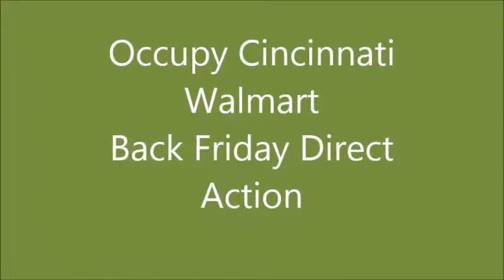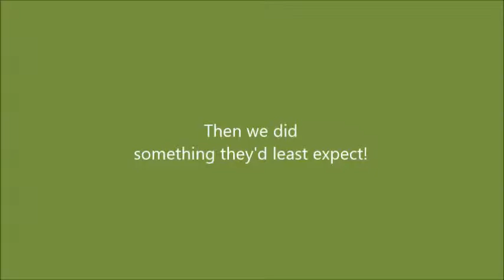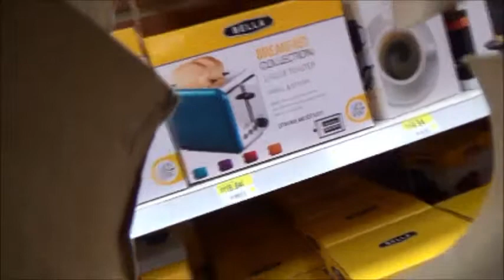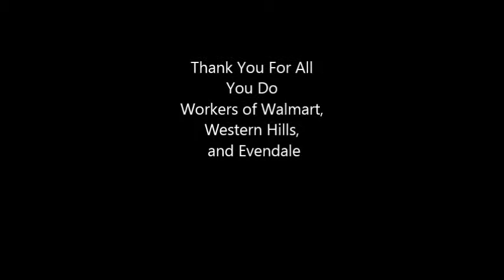Occupy Cincinnati Black Friday Direct Action 2013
We traveled to local Walmart Stores on the busiest shopping day of the year to buy nothing and spread awareness of Walmart's unfair treatment of workers forbidden to form unions.